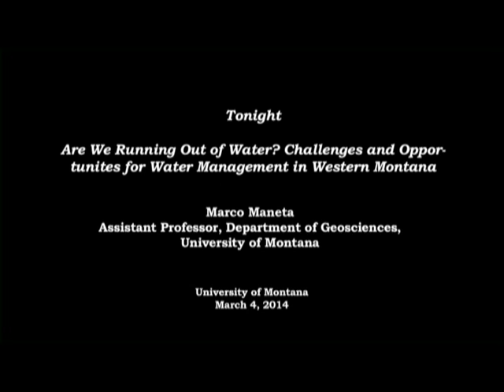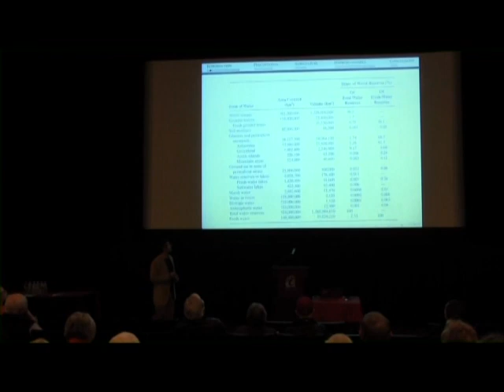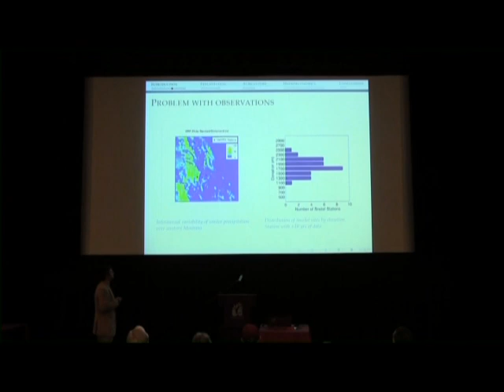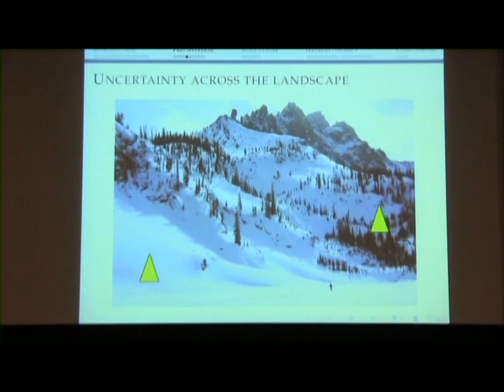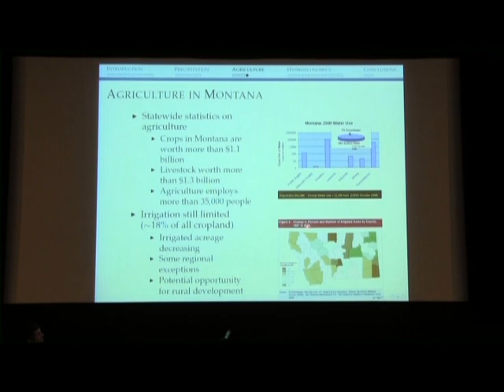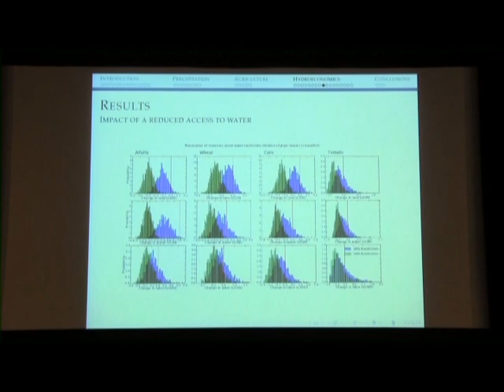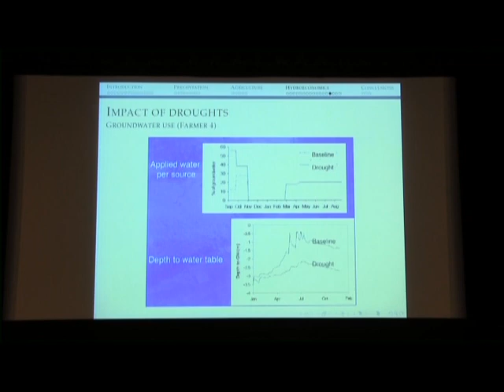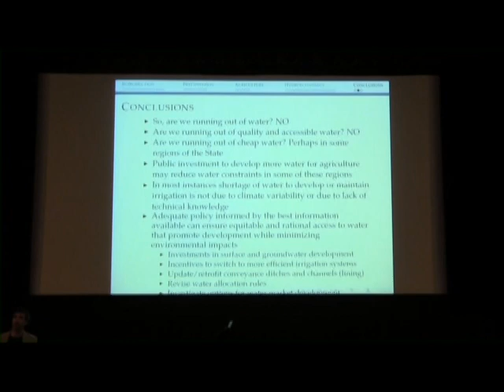University of Montana Community Lecture Series #6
Are We Running Out of Water? Challenges and Opportunities for Water Management in Western Montana
Associate Professor Marco Maneta Department of Geosciencs - UM
Part Six of "Western Rivers: Connecting Landscapes and Livelihoods" the 16th Annual Community Lecture Series 2014
Presented by the Office of Alumni Relations and Alumni Association